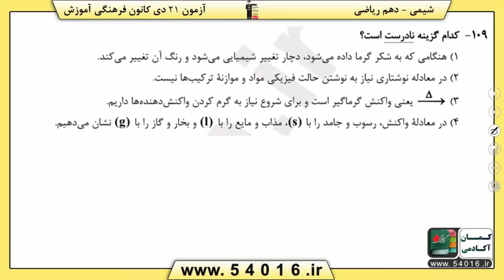پایه دهم رياضى شيمي 1 ردپاي گازها در زندگي واکنش هاي شيميايي و قانون پايستگي جرم سوال 109 درصد پاسخ